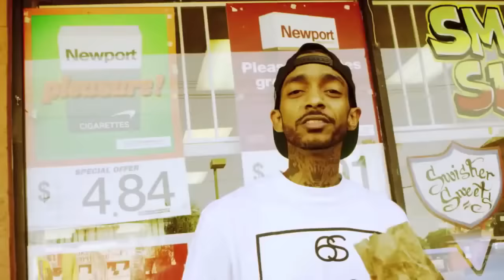Nipsey Hussle - Crenshaw and Slauson (Music Video) HD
Crenshaw Mixtape